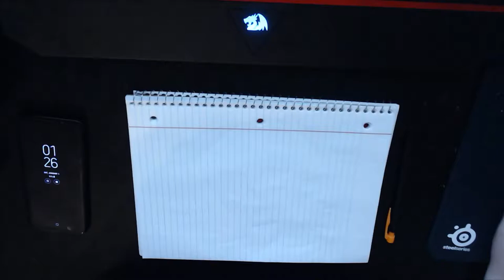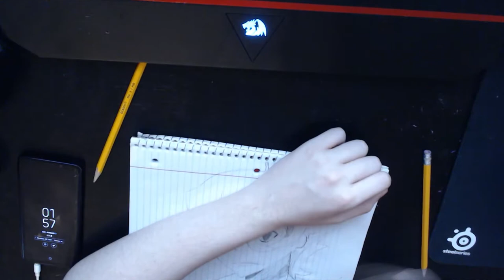Drawing Pidge/Katie Holt From Voltron Legendary Defender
Song: Also Sprach Brooks - Catherine OST

I'm so sorry Katie you deserve a much better drawing but I did the best I could.